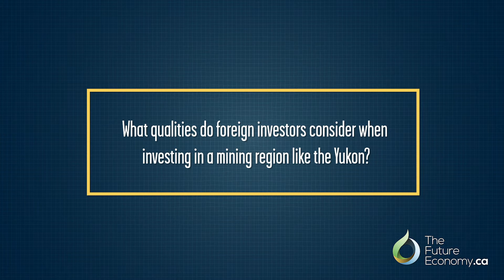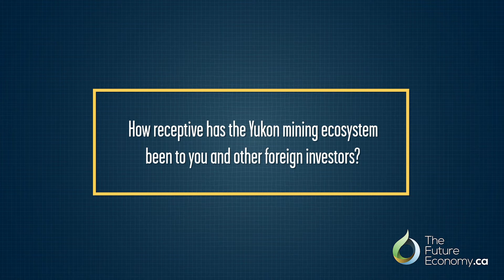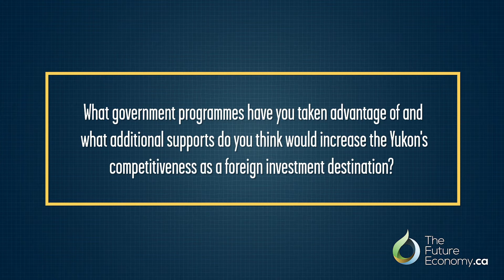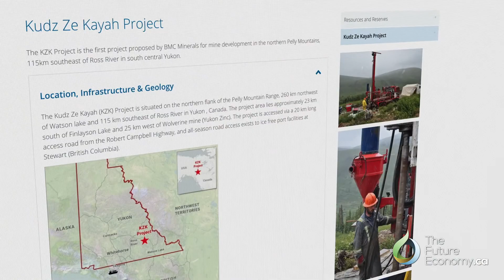FDI in Yukon Mining | Scott Donaldson, BMC Minerals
Interview with the Director & CEO of BMC Minerals, on why his company chose to invest in Yukon's mining sector, and the benefits.